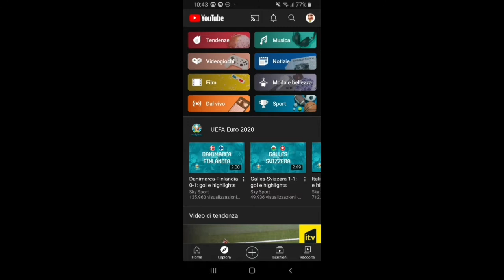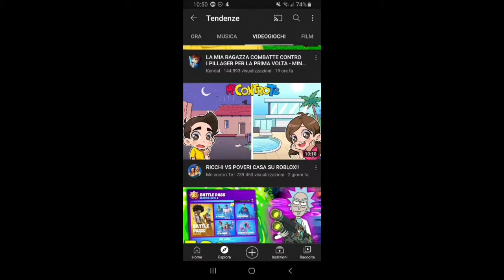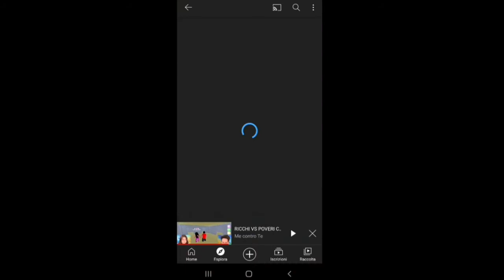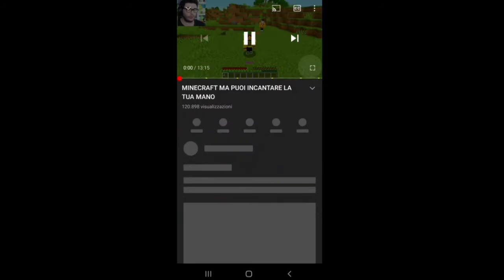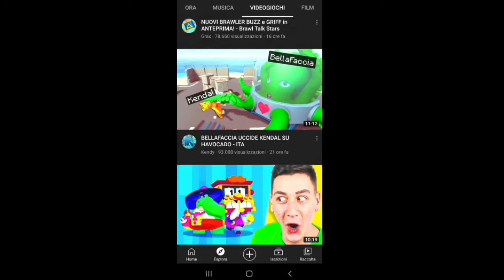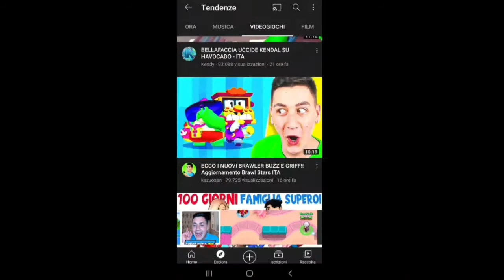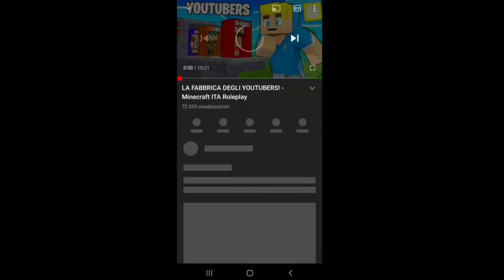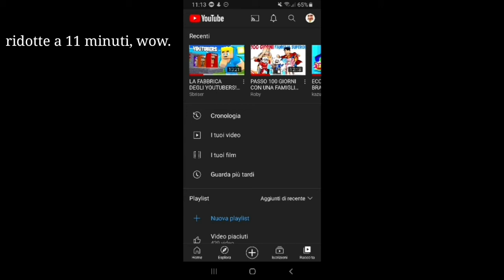Reaction alle tendenze orrende! 0.5